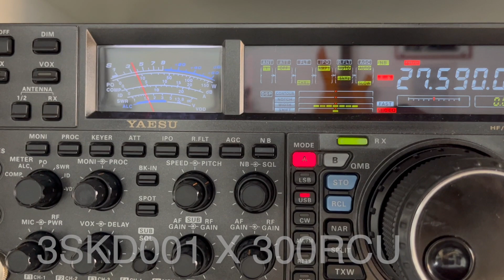Contato em 11 Metros: Brazil 🇧🇷 X 🇪🇭 West Sahara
Como eu havia dito, utilizarei o canal para postar meus contatos atuais. E hoje não foi diferente: West Sahara como manda o figurino. Troca de indicativos, sinal e BYE.